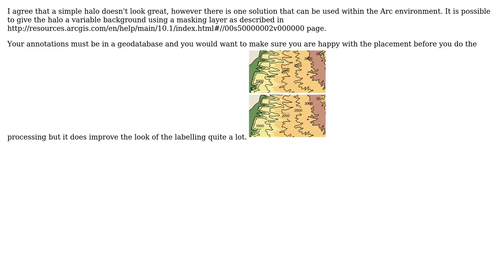GIS: Map Design: Pros and Cons of using ArcGIS Halos to improve readability of text in a map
With thanks & praise to God, and with thanks to the many people who have made this project possible! | Content (except music & images) licensed under CC BY-SA | Music | Images & others | With thanks to user Robert Buckley user PolyGeo user MAJ742 and the Stack Exchange Network Trademarks are property of their respective owners. You are responsible for your own actions.